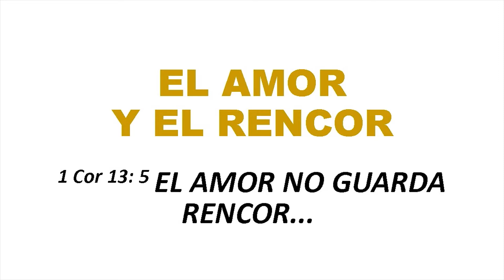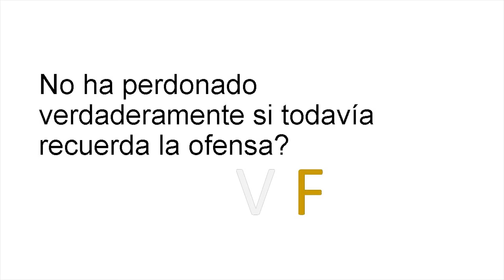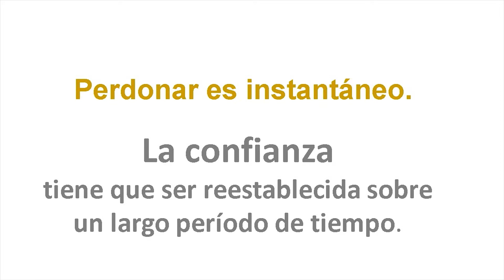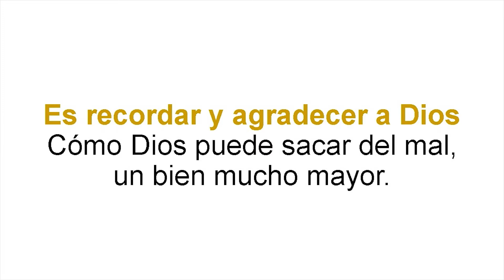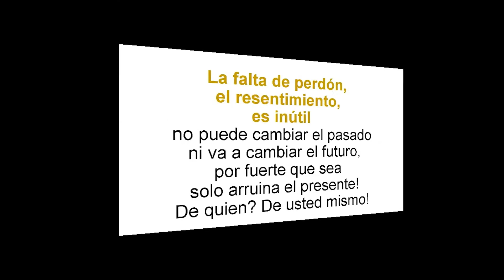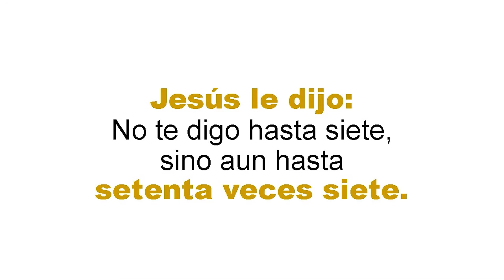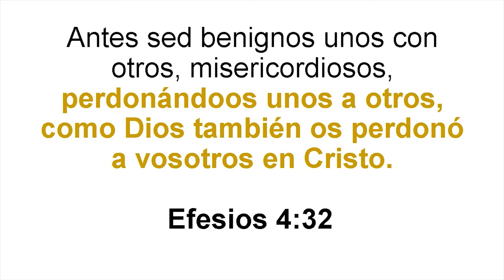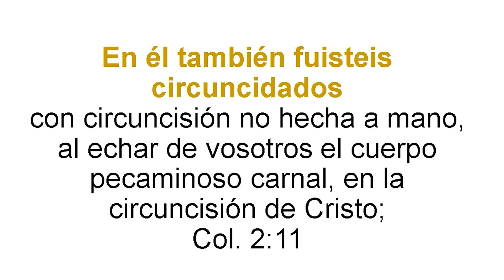EL AMOR Y EL RENCOR - MIGUEL MOTTA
Serie - Un camino aún más excelente - Parte 7
Tema: El amor y el rencor
Basado en 1 Corintios 13:1-8
"La preeminencia del amor"